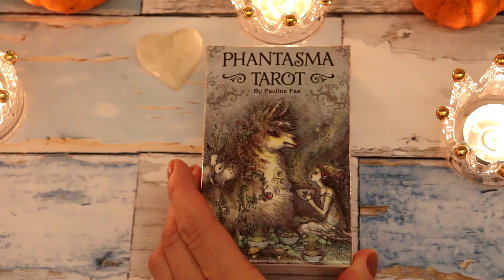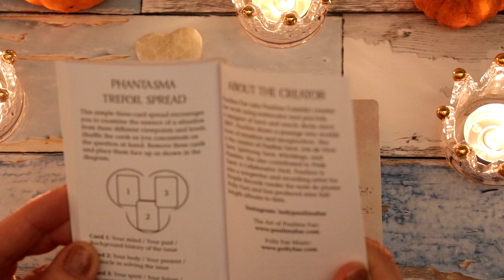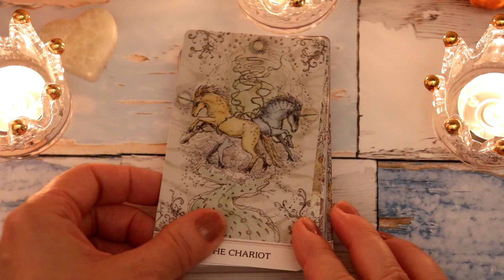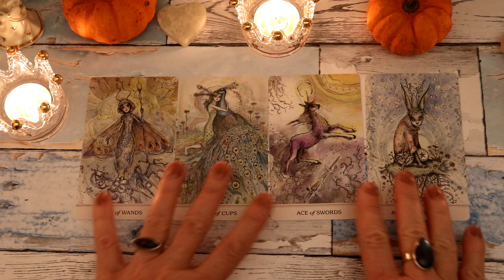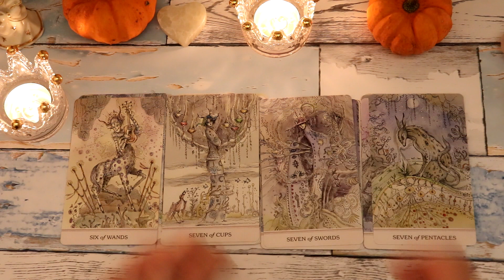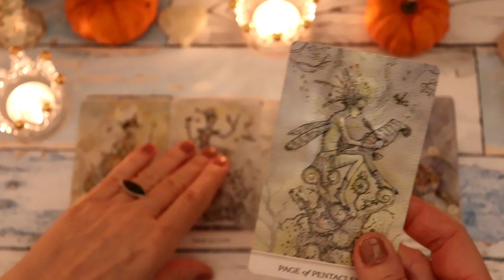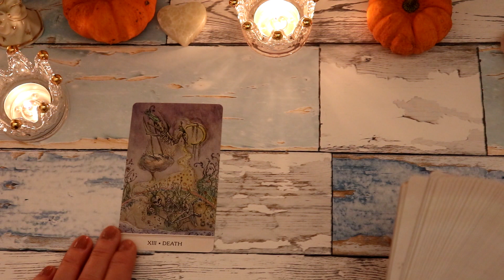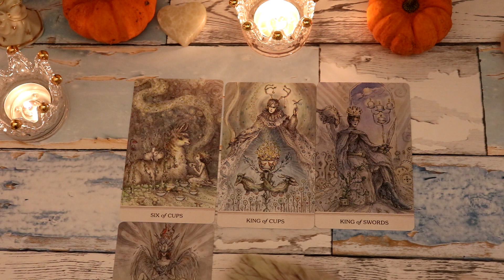Phantasma Tarot pierwsze spotkanie pokaz kart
Bardzo ladne karty autorstwa Pauliny Fae